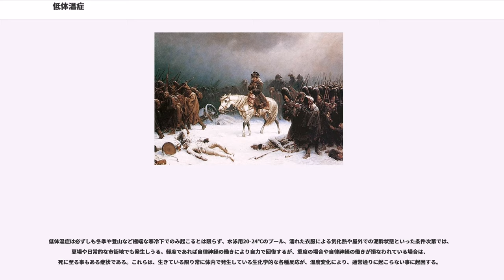低体温症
低体温症（ていたいおんしょう、Hypothermia）とは、恒温動物の深部体温（中核体温）が、正常な生体活動の維持に必要な水準を下回ったときに生じる様々な症状の総称。ヒトでは、直腸温が35℃以下に低下した場合に低体温症と診断される。また、低体温症による死を凍死（とうし）と呼ぶ。

恒温動物の体温は、恒常性（ホメオスタシス）により通常は外気温にかかわらず一定範囲内で保たれている。しかし、自律的な体温調節の限界を超えて寒冷環境に曝され続けたり、何らかの原因で体温保持能力が低下したりすると、恒常体温の下限を下回るレベルまで体温が低下し、身体機能にさまざまな支障を生じ多臓器不全にいたる。この状態が低体温症である。

低体温症は必ずしも冬季や登山など極端な寒冷下でのみ起こるとは限らず、水泳用20-24℃のプール、濡れた衣服による気化熱や屋外での泥酔状態といった条件次第では、夏場や日常的な市街地でも発生しうる。軽度であれば自律神経の働きにより自力で回復するが、重度の場合や自律神経の働きが損なわれている場合は、死に至る事もある症状である。これらは、生きている限り常に体内で発生している生化学的な各種反応が、温度変化により、通常通りに起こらない事に起因する。

臨床的には、

症状としては、

生化学的反応の例を挙げるなら酵素の反応だが、これらは通常の場合において、特に動物が利用する酵素は、至適温度が40℃前後である（＝40℃前後で最も効率良く働くということ）ものが多いが、これはヒトの中心温度（37℃前後。直腸温度などが最も近い）に近いため、体内で効率よく働くことができる。俗に「腹を冷やすと下痢（消化不良）になる」と言われるが、その原因の一つとして、消化管の温度低下によってこれらの酵素の一種である消化酵素の働きが鈍り、消化作用が阻害されることが挙げられる。また、ブドウ糖などの糖を酸化・分解してエネルギー通貨としてアデノシン三リン酸 (ATP) を生成する「解糖系」という過程も、周辺温度によって生成速度に差が生じ、低い温度ではこのATP生産が低下する。そしてATPは筋肉、神経、内臓など全身の細胞の生命活動全般においてエネルギー源として使用されているため、供給が滞れば致命的な問題に発展する。体温が約31℃以上であればシバリング（身体の震え）による熱生産が行われるが、約31℃を下回るとシバリングが無くなり急速な体温低下を起こす。

物理的原因と環境・患者側の原因が単独あるいは複合し発生する。

発生する場所で「遭難型」と「都市型」に分類することがある。

「一次性低体温症」とも。
他の基礎疾患によらず、純粋に寒冷曝露を原因として中心体温（直腸温）が35℃以下に低下した病態。単に「低体温症」とのみ言う場合、通常はこちらを指す。
幼児は、凍結した池等で冷水に落ちて急激な体温低下に伴う仮死状態に陥った場合に、体の容積が小さく、全身が速やかに冷却されるため、脳への酸素供給停止以前に脳細胞が仮死状態に陥るため、酸素欠乏症による脳死に至らずに済む事があり、心臓停止から3時間以上経ってから蘇生した事例がある。成人でも心臓停止から30分以上経って蘇生した事例もあるが、これらは適切な救急救命医療を必要とする。

頸髄損傷、内科疾患、薬物作用（中毒）、栄養失調などの副次的結果として発生した低体温症。これらの素因を有する者が、単独では偶発性低体温症を起こさないレベルの軽微な寒冷曝露で複合原因的に発症した場合も含む。

症状によって必要な対処法が異なる。特に中度以上の低体温症では、一般的な冷えに対する感覚で慌てて温めると、かえってレスキュー・デスを招く危険があるので注意を要する。例えば、急に手足を温めると、一気に心臓へ負担が掛かってショック状態に陥る可能性がある。また、上記の脳低温療法の要領で偶発的に、冷温での代謝低下によって脳が守られていた場合（=「代謝の冷蔵庫」）、設備の整った病院への搬送前に現場で加温すると、脳の酸素・栄養消費が増大して供給不足に対処できなくなり脳死に至ることがある。アルコール飲料の摂取は、確かに一時的に体が温まるが、熱放射を増やしたり眠気を誘ったりし、余計に事態を悪化させる危険があるので避けるべきである。体の温まる甘い飲み物は効果的だが、意識がはっきりしていないと飲み物で溺死する危険性があるので、意識障害がある者には飲ませてはいけない。

風雨に晒されるような場所を避け、衣服が濡れている場合はそれらを乾いた暖かい衣類に替えさせ、暖...